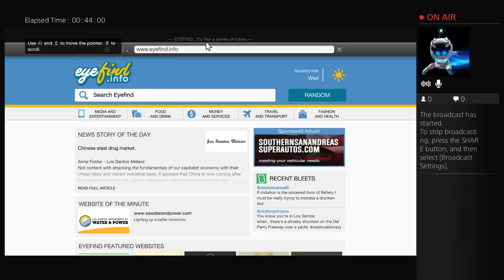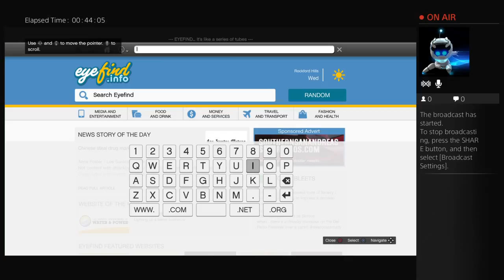The Lonely Gamer: Mike Plays GTA V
Watch me play games! Cuz I can. Today, replaying GTA 5